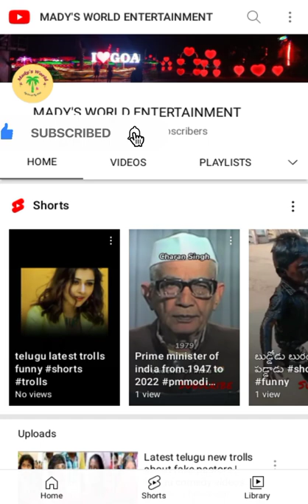Chiranjeevi and bramhanandam hillarious comedy Acharya Movie function| Mady's World Entertainment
Chiranjeevi and bramhanandam hillarious comedy on audio function